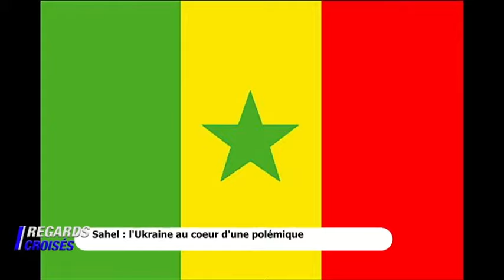REGARDS CROISES POSE LE DEBAT SUR LA NECESSITE DE LA COMPAGNIE AERIENNE AIR MALI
Regards croisés du 03 Août 2024
Présentation : Oumar B. Sidibé
Invités :
Yamodou Keita
Dr Ahmadou Touré, Chercheur en sciences politiques
Dr Amadou Traoré, Sociologue
Modibo Diakité, Société civile